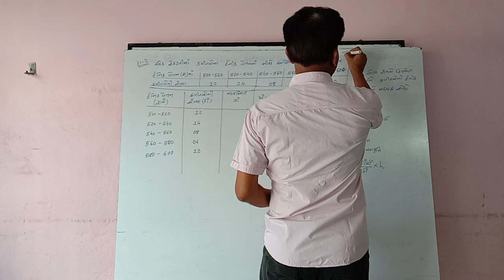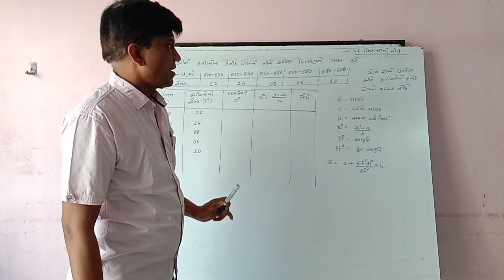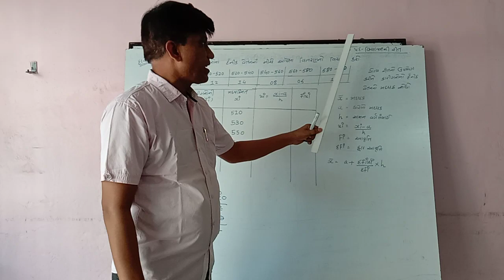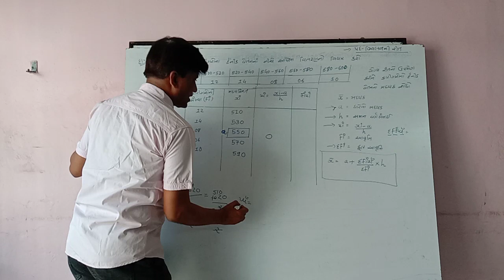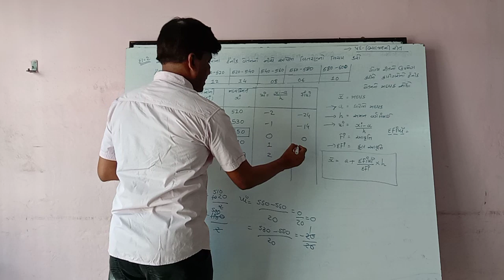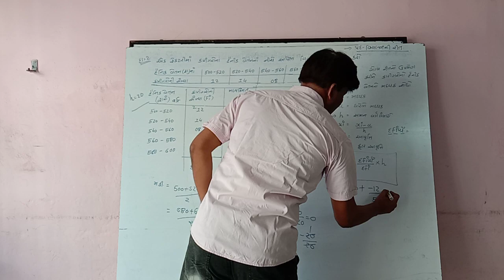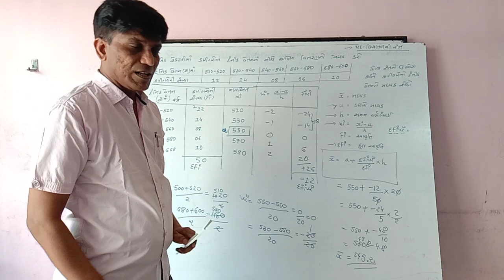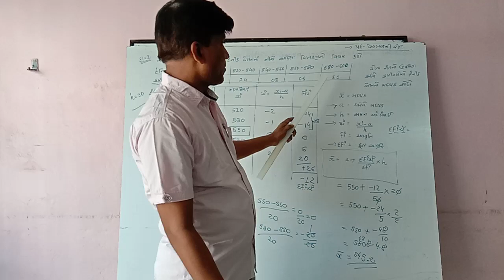ધોરણ 10 આંકડાશાસ્ત્ર લેક્ચર ૩ ચેપ્ટર 14.1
Hello friends, it's very important method so you have to practice much and try to get full marks